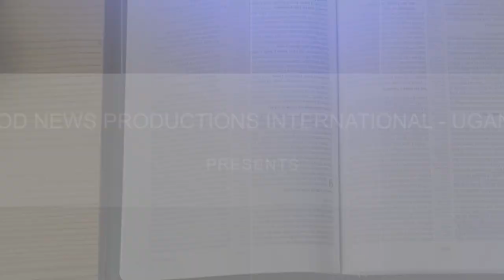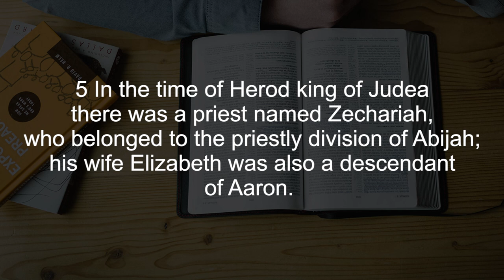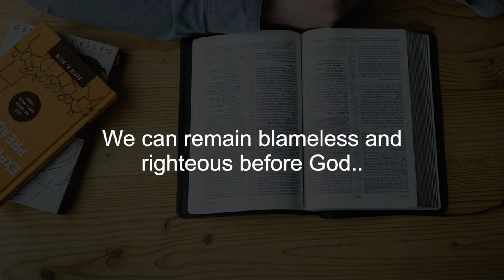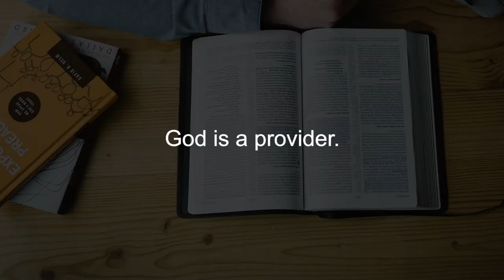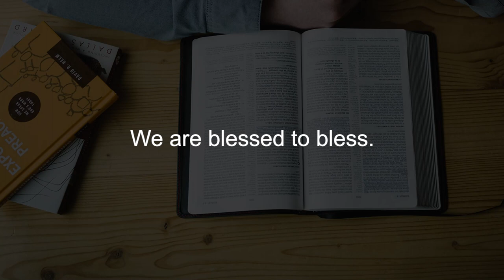Bible Characters Study: Elizabeth, || Finding God Ep. 70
We continue looking at key women in the bible. In this episode, we look at a woman in the New Testament whose name was Elizabeth. Elizabeth's story is intertwined with that of the birth of Christ. Elizabeth was an impactful lady whose life carries lessons.